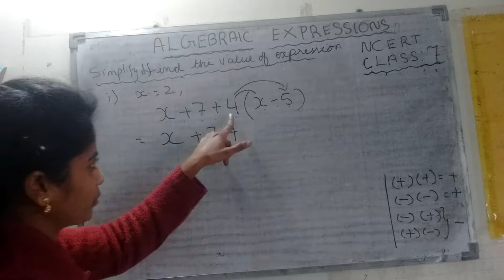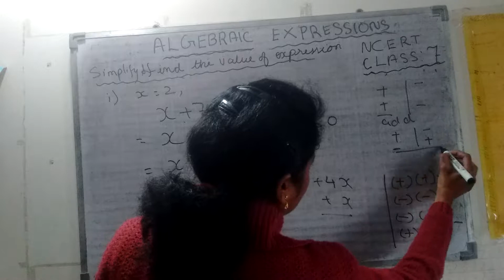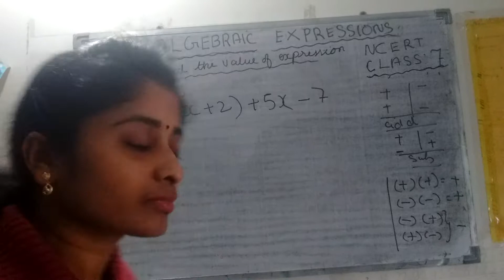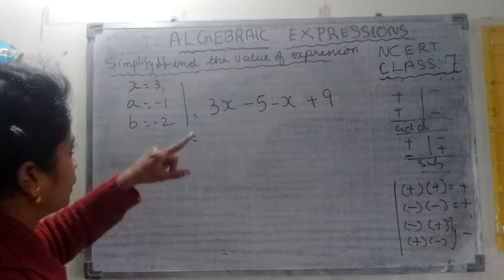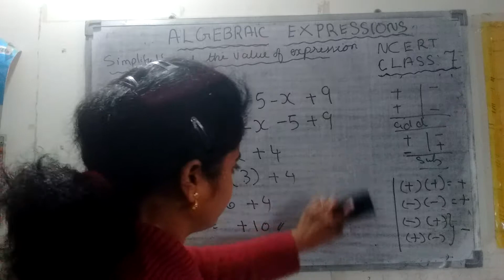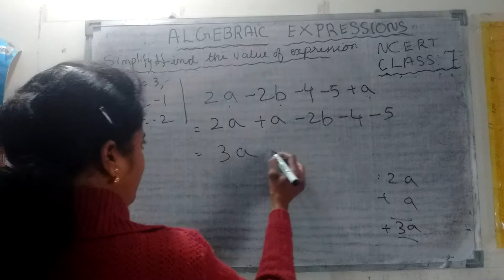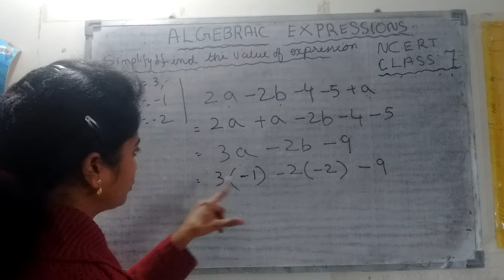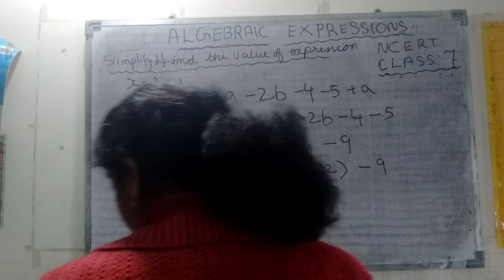Algebra(find the value of expression) NCERT class 7-Tamil part 2.